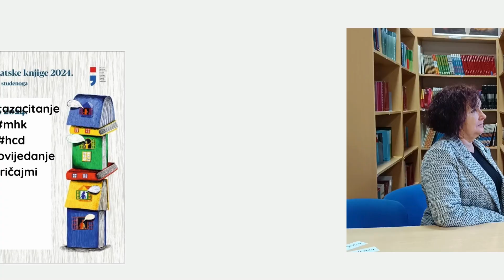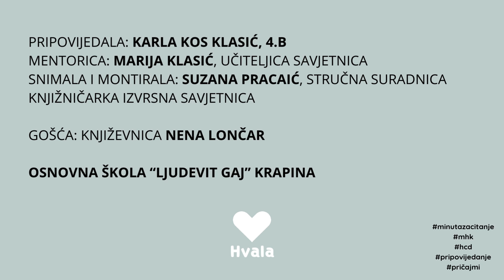Tminice - Karla Klasić Kos, 4.b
U sklopu Nacionalnog kviza za poticanje čitanja Velike male priče, učenica 4.b Karla Klasić Kos, OŠ "Ljudevit Gaj" Krapina, je pročitala te na svoj način ispričala priču.